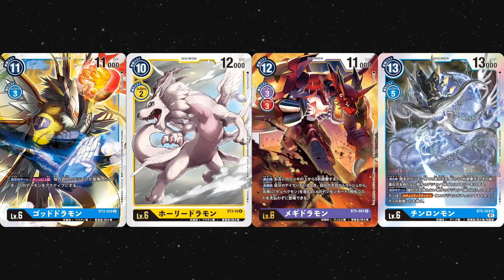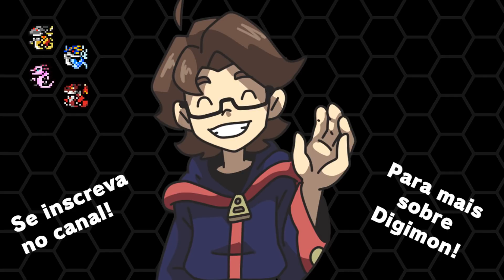Dragões Sagrados - Conversando Digimon